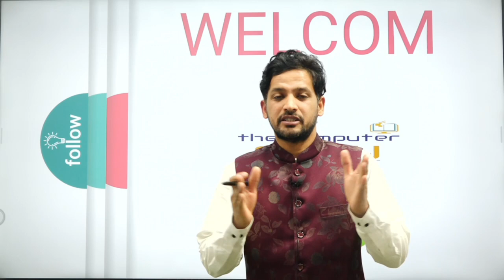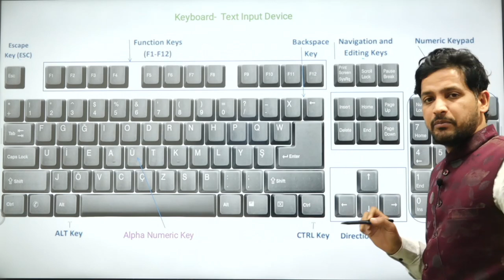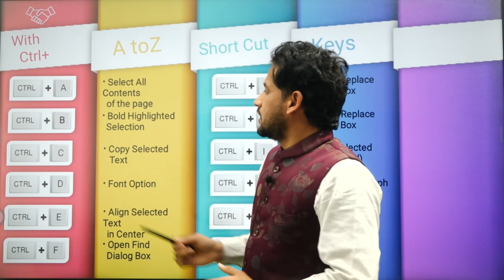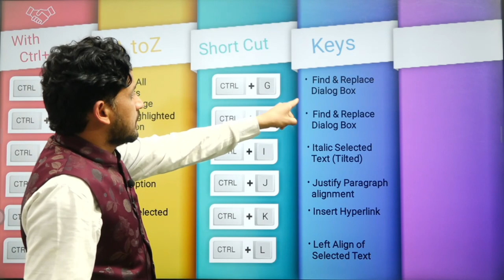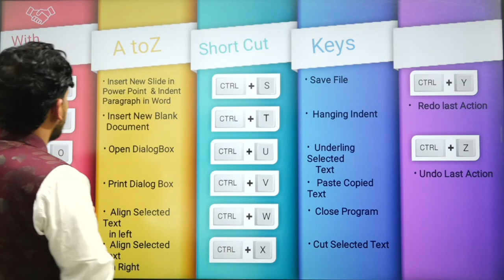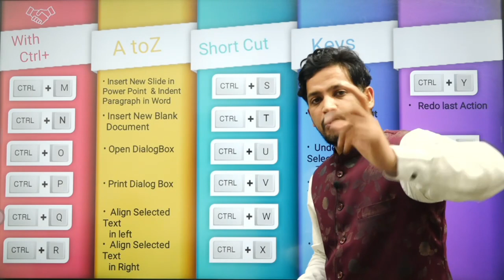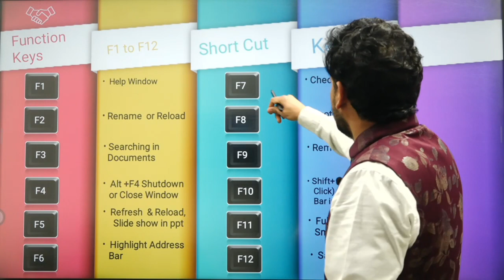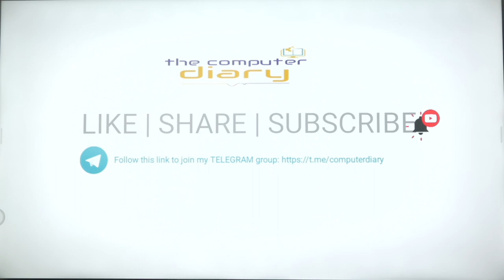Computer Shortcut Keys | Computer Fundamental | The Computer Diary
The Computer Diary
By  Dr. kuldeep
(Assistant Professor  DCSE , CDLU Sirsa)
Qualification:-  Ph.D , M.Tech , MCA , MBA,  UGC NET ,HTET Qualified

Aim of this channel is provide computer education to all
BCA, MCA ,M. Tech, M.Tech(PT) Students
content also helpfull for all computer Science related Compitition exams
like  UGC- NET, HTET, PGT- Computer Science etc

Specially for - Learn Coding like C, C++,Java, Python, Matlab HTML, CSS etc#computermcqs
computer Science#CET2022
computer teacher
computer syllabus
computer for rajasthan vacancy
Rajasthan computer teacher free syllabus
 @GK BY PARDEEP SIR
 @Khan Sir Supporter Club
 @Gk Subhash Charan
 @Gate Smashers ​